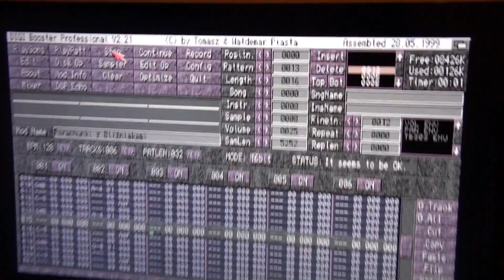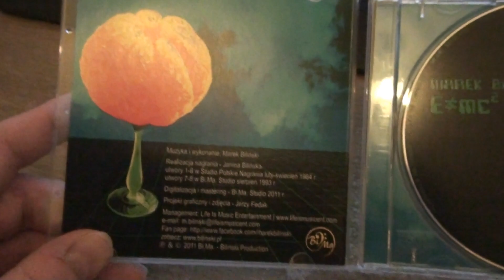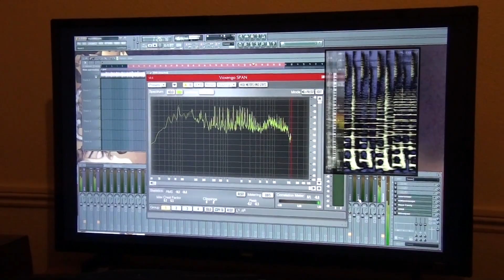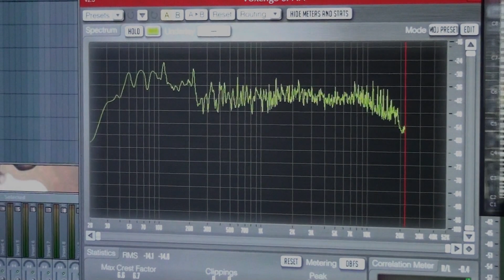Marek Biliński - Getting Back At The Twins (Laffik's 2000 Millenniums Crossover Remix)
Track replayed in DIGI Booster Pro. Digged out for upload after 24 years. Remake cover of Marek Biliński's - Porachunki z Bliźniakami.

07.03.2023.